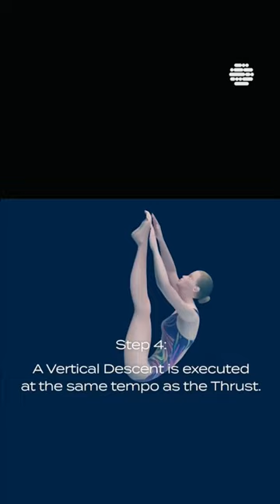What is a barracuda in ArtisticSwimming 🧜‍♂️